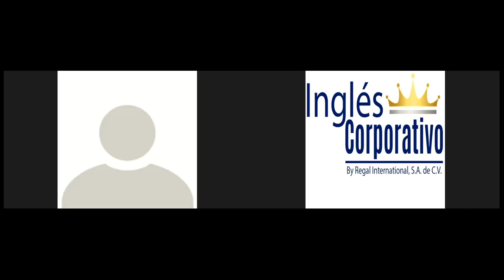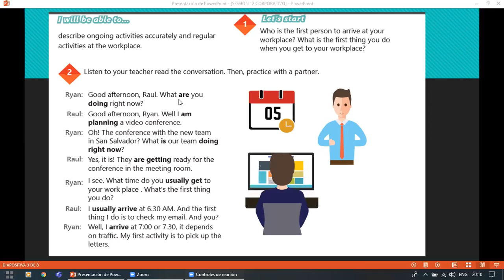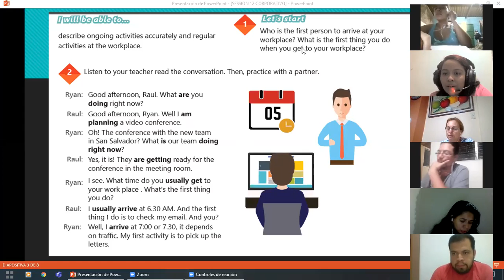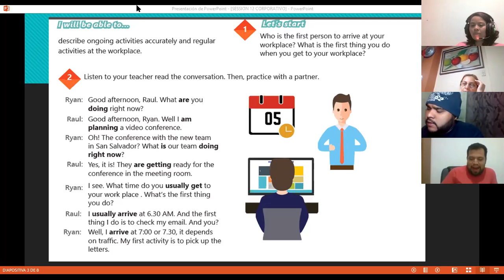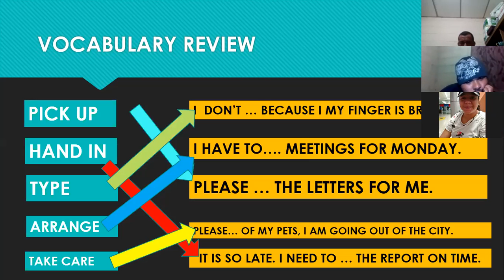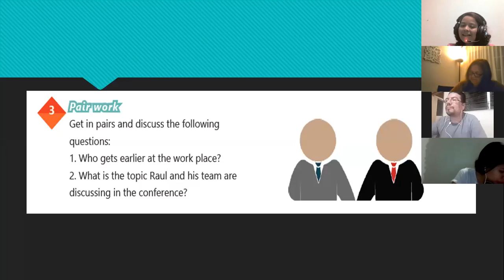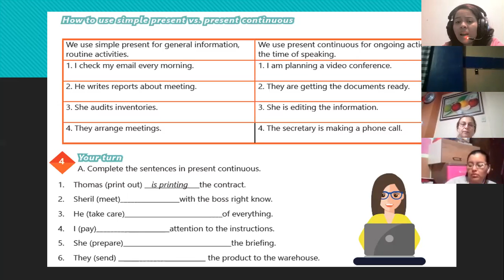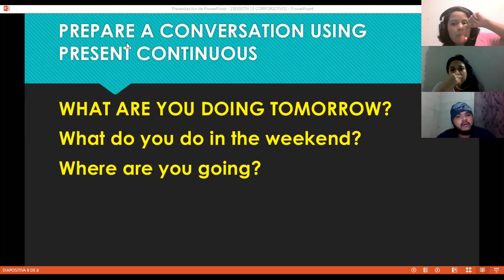Ingles Corporativo-Videoconferencia #12 Simple present vs present continuous.